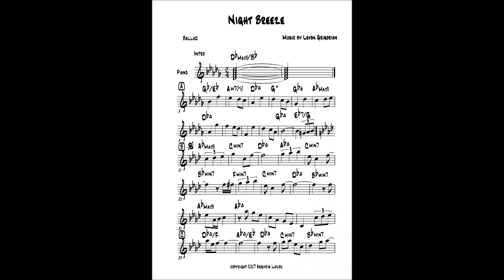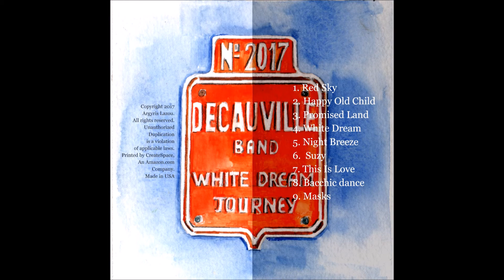Decauville Band: Night breeze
The first album from Decauville Band, based on Jazz, Rock and Latin influences.

Piano: Argyris Lazou
Vocals: Dimitra Xenaki
Double Bass – Acoustic Bass: Levon Grigorian
Drums & Percussions: Elias Michailides